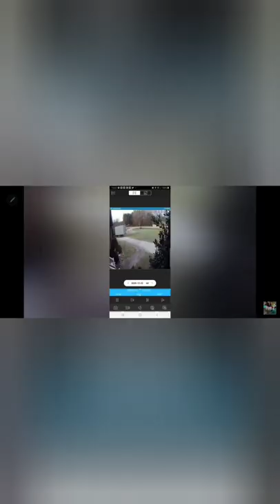6 BALL DRILL Side Pockets Only 🎱🎱🎱🎱🎱🎱 Advance Position snooker English 8 ball billiards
6 BALL DRILL Side Pockets Only 🎱🎱🎱🎱🎱🎱 Advance Position
snooker English 8 ball billiards

Phone holder B Land flexable mount
bLIps://amzn.to/2KRrDgd

Note 20 Ultra Phone for recording and editing
blips://amzn.to/2X3HKtl

esr kickstand case